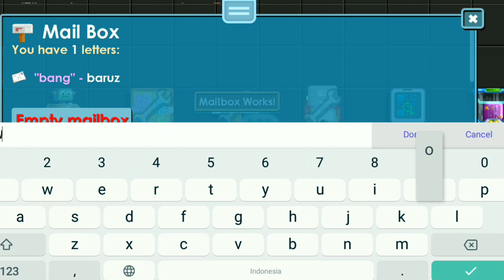🔰GTPS TERBARU 2022🔰 | 🔱 BANYAK YANG WORK + JARANG DOWN & ALWAYS UPDATE 🔱 | ⚔️ GTSV ⚔️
❖❯───【PATRICK GTPS】───❮❖
⚠️JANGAN PAKE DESK ORG DEK GA BISA BUAT DESK KAH,MAKANYA BELAJAR BUAT DESK HADEH
📱VIRTUAL HOST DI KOMEN
💾 HOST : ADA DI PIN KOMEN📌
📱GRUB : ADA DI PIN KOMEN📌
📱DISCORD : ADA DI PIN KOMEN 📌
SELAIN NO DI ATAS SCAMMER (PENIPU)
⚠️UNTUK SYARAT BISA CHAT NO DI ATAS YA🗿
⚠️INFO : SERVER BUKAN MILIK SAYA,SAYA HANYA MEMPROMOSIKAN.JIKA ADA MASALAH SAAT LOGIN BISA HUBUNGIN PEMILIK SERVER LEWAT GRUB WA SERVERNYA

🧐 : Bang Apakah main Private Servernya aman / Apakah bakal ke hack?

🤓 : Aman kok, Buat akun baru yg tidak berkaitan dengan gt ori

🧐 :Bang kok servernya ga bisa/down?

🤓 :GTPS itu tidak selalu bisa aktif karna selalu banyak masalah ( Masa kadaluarsa VPS, Vps Terkena Suspend, Server terkena DDOS, File² Corrupt, File² terhapus,DLL )
gtps
growtopia private server free all item, growtopia private server terbaru,
growtopia private server 2022 terbaru, growtopia private server 2022 free items, growtopia private server no virtual host, growtopia private server free mod,
growtopia private server apk, growtopia private server android,
growtopia private server all items free, growtopia private server anti down, growtopia private server all work,growtopia private server apk no virtual host 2022,
private server growtopia 2022 no discord, growtopia private server 2022 enigma, growtopia private server 2022 english, growtopia private server 2022 free, arowtopia private server 2022 free mod.
gt private server